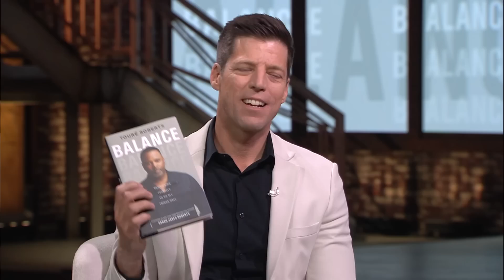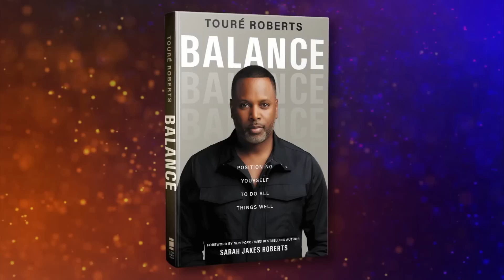Sarah Jakes Roberts & Touré Roberts: Come into Alignment with God | FULL TEACHING | Praise on TBN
Sarah Jakes Roberts & Touré Roberts join Bobby Schuller on TBN's Praise to discuss how to find balance in life, and how to come into greater alignment with God over self.